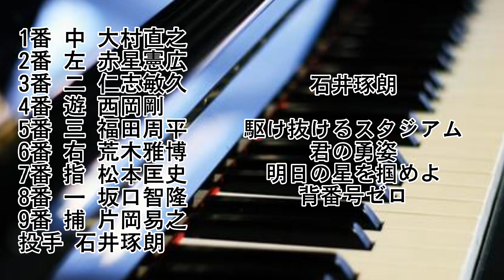応援歌メドレーが始まりそうなコメント欄1-9